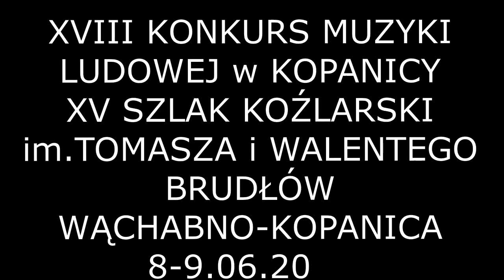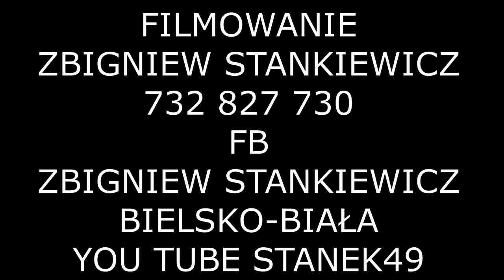STANEK49 WESELE WĄCHABSKIE "NADCHODZĄ" 2019.06.08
XVIII KONKURS MUZYKI LUDOWEJ w KOPANICY
XV SZLAK KOŹLARSKI im.TOMASZA i WALENTEGO BRUDŁÓW
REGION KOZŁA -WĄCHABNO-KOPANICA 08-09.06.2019